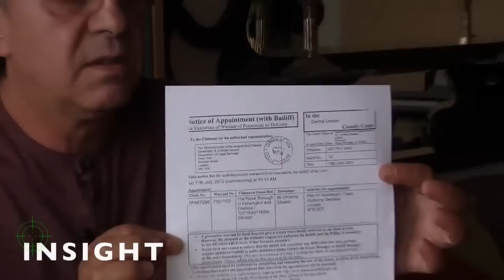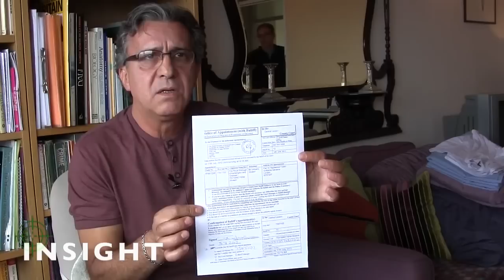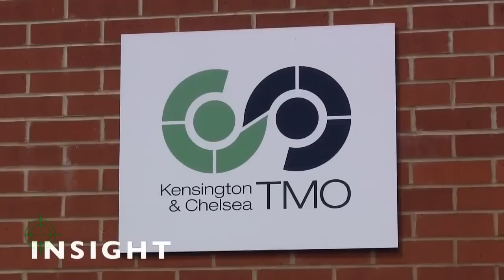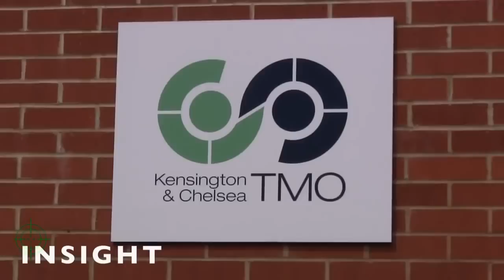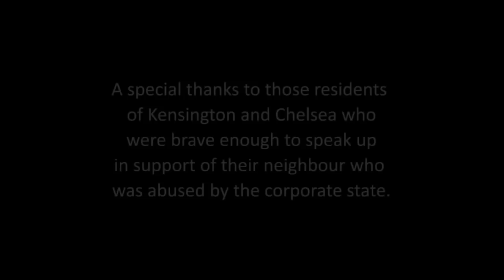IN VIOLENT FORCED EVICTION The New Corporate State Extended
Hey there, we are working towards building a better world for the LGBT community. If you would like to join the discussion feel free to join the group :)